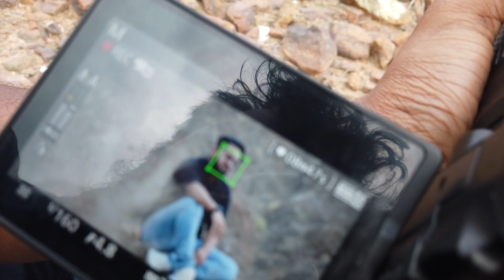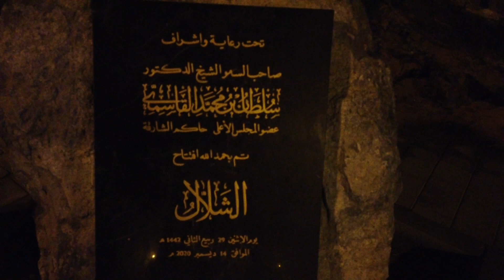Trip to Khorfakkan | Wadi abadilah | Summer Destination UAE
An Eid Holiday trip to Khorfakhan, Fujairah